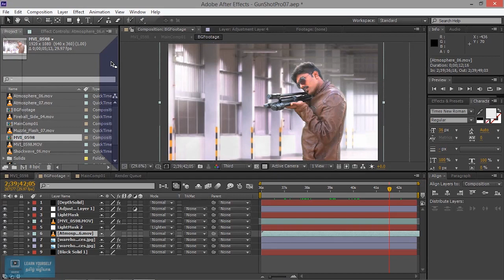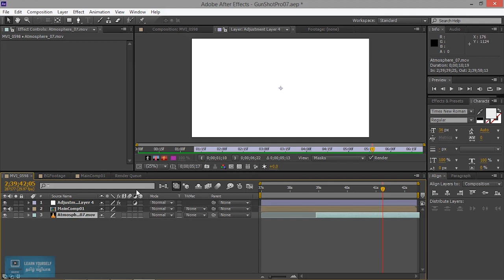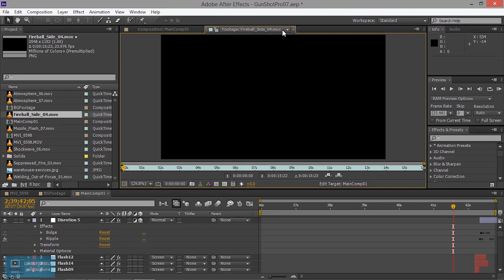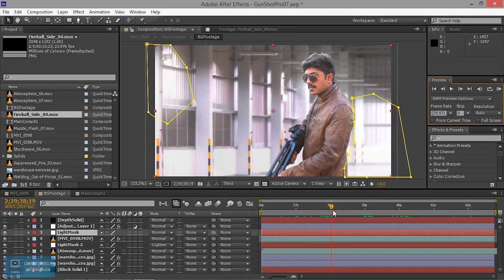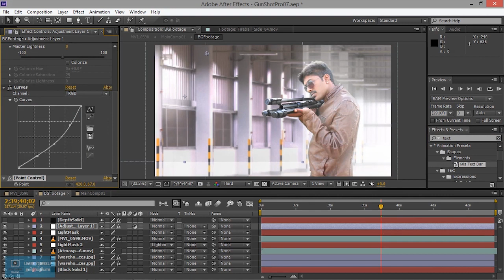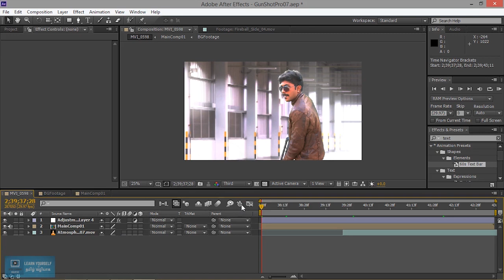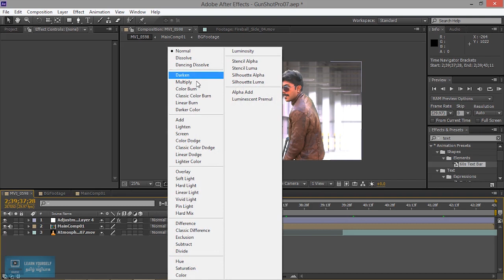Complete After Effects tutorial | After Effects Interface Overview | Lesson 1/20 | Tamil Tutorial